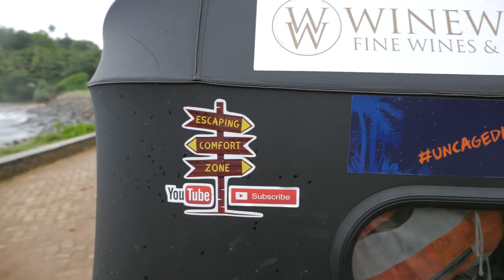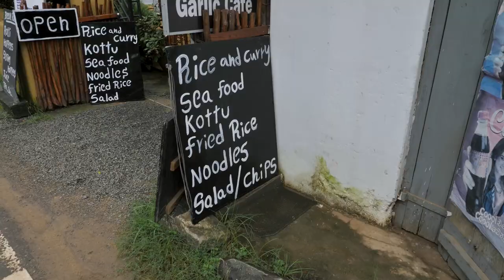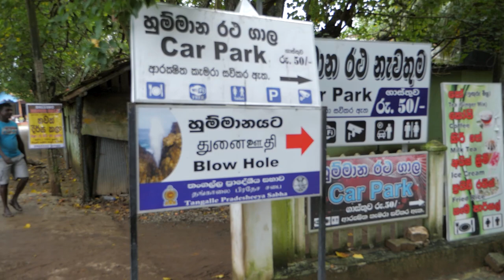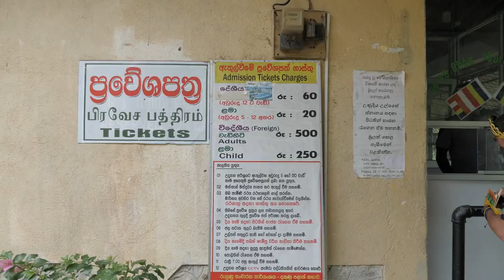Sri Lanka Tutuk Tournament Day 5 | Beaches and Rice Fields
Time to make our way along the south coast of sri lanka and collect as many gems as we can because today we have the doubling gems potion. Along the way we stopped by many beaches and rice fields throughout south coast of sri lanka.